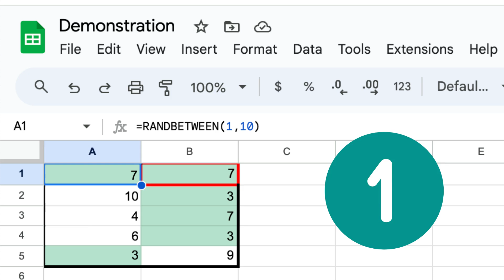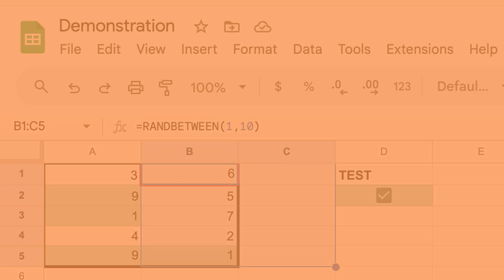How To Highlight Duplicate Data In Google Sheets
Highlighting cells that contain duplicates, i.e. the exact same information, can be done in 3 steps in Google Sheets:

1. Step 1, select the area where you wish to check for duplicates.
2. Step 2, click “Format”, “Conditional formatting” and “Custom formula is”.
3. Step 3, write =COUNTIF and specify the range of interest as well as the starting cell for criterion within the parenthesis. Then make the formula true if it counts MORE THAN 1. Also, add dollar signs to the range!

Here I have a bunch of cells that randomise numbers between 1-10 each time I tick or untick this box! The conditional formatting formula looks through all the cells in the range and counts each time it finds the value in the first cell. If the final count is more than 1, it formats this first cell. Then it does the same thing for the second cell, then the third and so on. Each time it checks how many times the value in the current cell occurs and formats the cell in question if its value occurs more than once! The dollar signs prevent the entire range from moving when the cell it checks against moves.